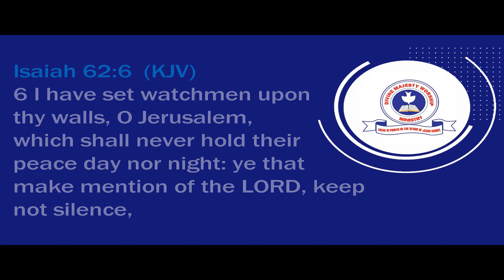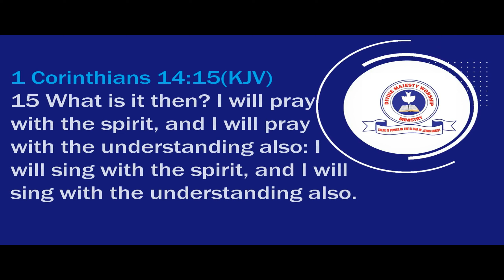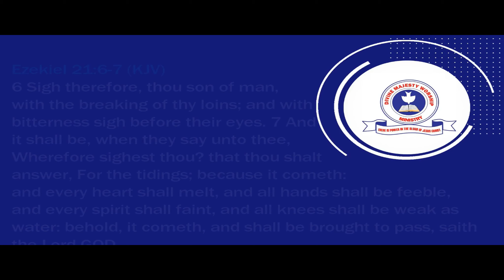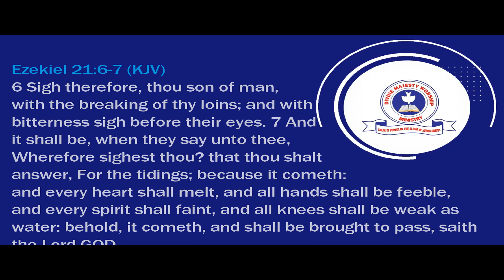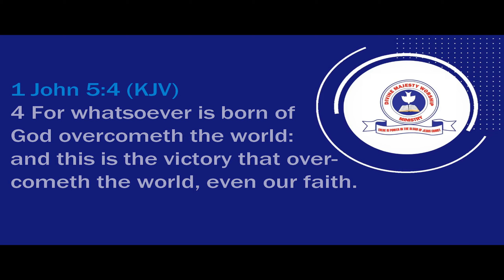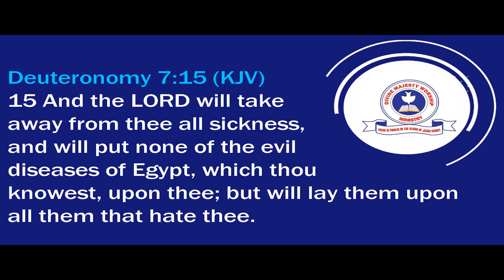COVENANT NIGHT WITH PASTOR DAMIAN UZORUO APRIL 25, 2020